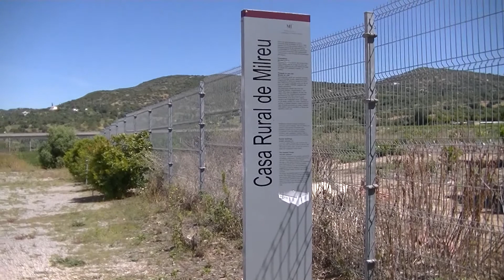MILREU, ESTOI, PORTUGAL